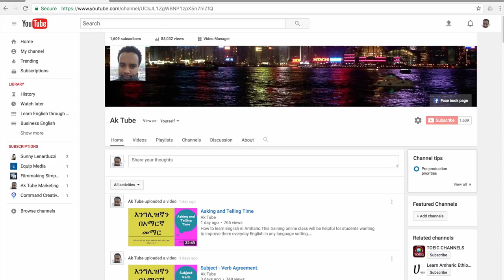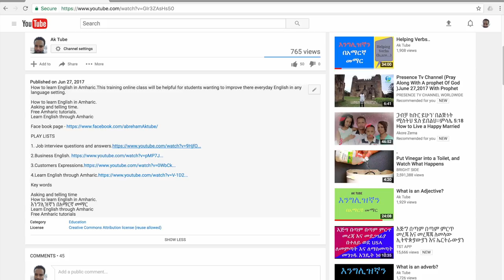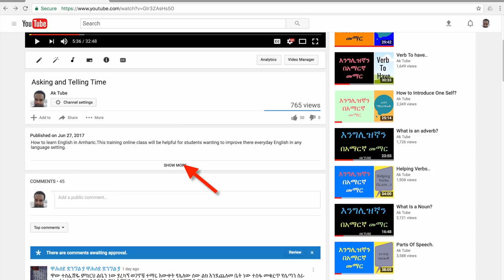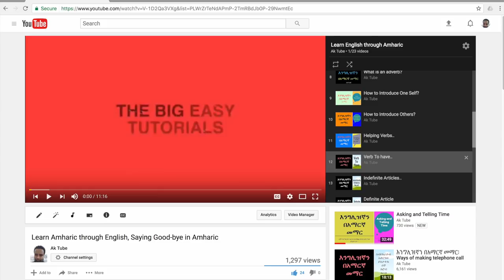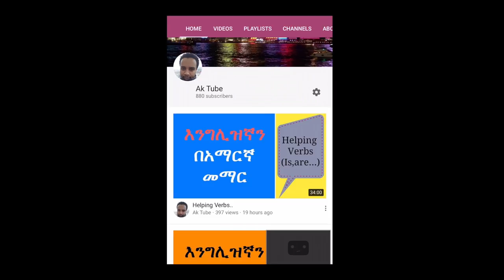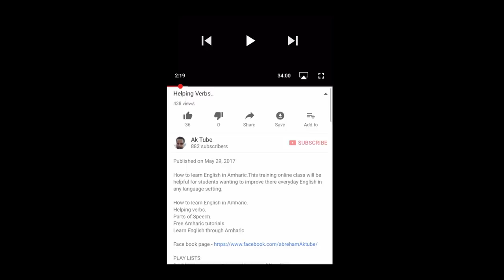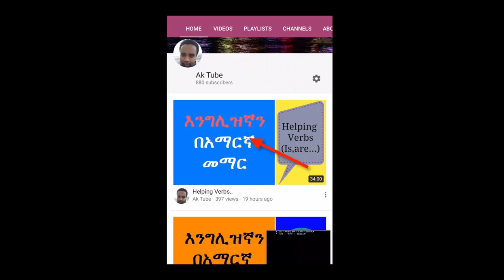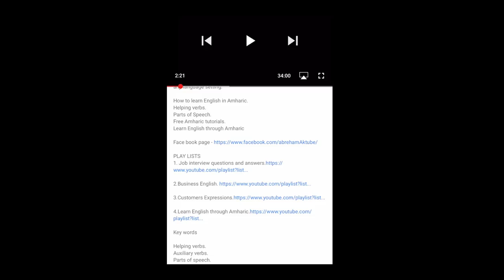Present Perfect Tense.